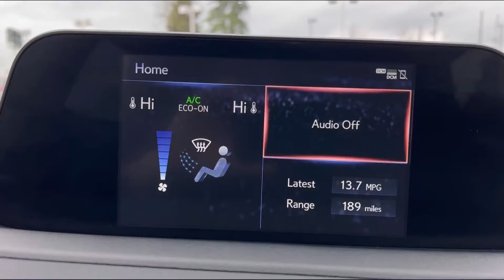2020 Lexus RX 350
Stock #: 02069CT